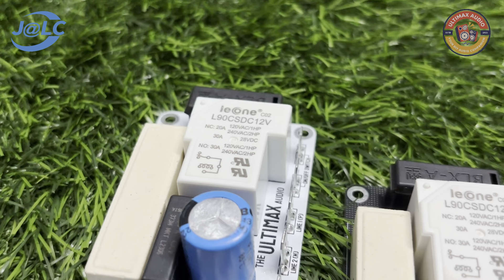Ultimax Soft Starter Module For Heavy Amplifiers • Product Review • Professional Module •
In this video we have have reviewed our most popular & demanding Board (Soft Start Module For Amplifier), Inrush Current Limiters (ICLs) are components used to reduce the high start-up current that occurs when electrical devices are turned on. ICLs will help to prevent blown fuses, tripped circuit breakers, and damage to other electrical components.

*To buy this board contact Ultimax Audio at:*
Time: 10 A.M To 6 P.M

                             OR

*To Buy this product from E-commerce:*

**NOTE: Ultimax Audio is registered, and Defaming the brand will lead to heavy penalty and punishable offence as per Law.**

Also